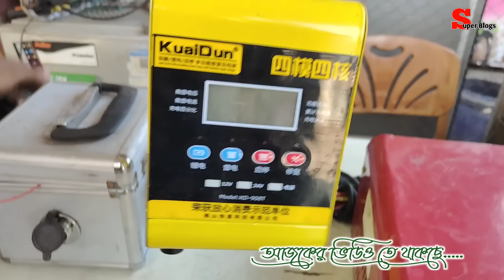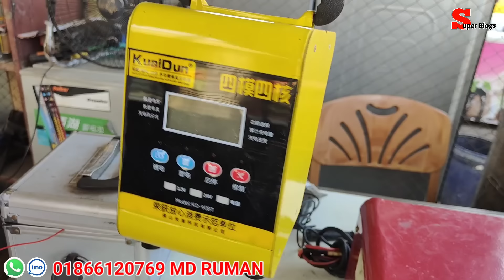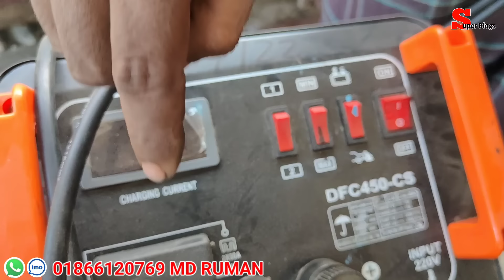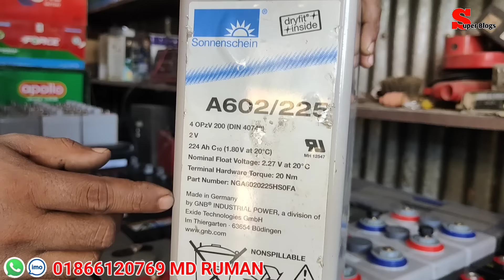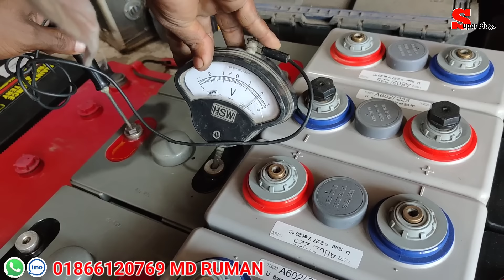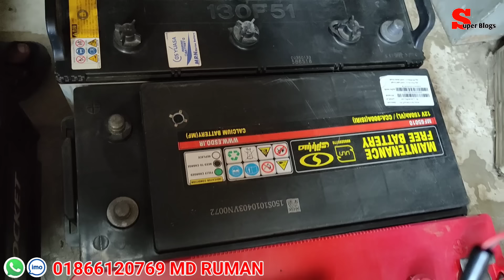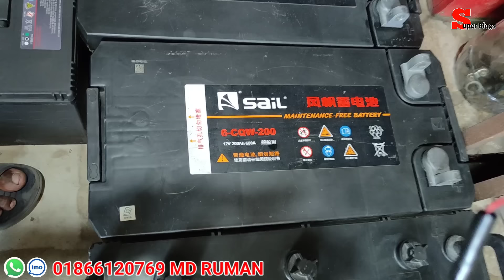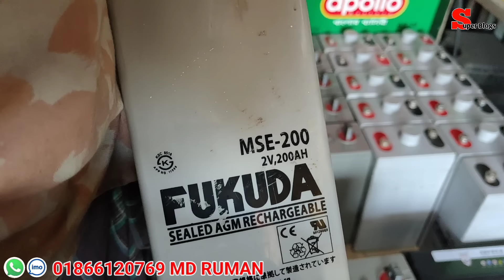পুরাতন জাহাজের ব্যাটারি দাম | সোলারের ব্যাটারি | আইপিএস এর ব্যাটারি | ভাটিয়ারীতে ব্যাটারির দোকান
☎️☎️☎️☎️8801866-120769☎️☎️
MD. Ruman
ঠিকানা:
মেসার্স শাহজানীয়া ব্যাটারি হাউজ
মাদাম বিবির হাট বাজার, বড় মসজিদের সামনে।
ভাটিয়ারী, সীতাকুণ্ড, চট্টগ্রাম।

👉বন্ধুরা
এই শপে আপনারা পুরাতন জাহাজের ব্যাটারি পাবেন। এই সকল ব্যাটারি আপনি সোলার, আইপিএস, গাড়ি এবং অন্যান্য ডিসি কাজে ইউজ করতে পারবেন।
তবে অল্প টাকার পণ্য হলে সেক্ষেত্রে আগে উনাদের সাথে আলাপ করে নিবেন, উনারা কুরিয়ার করবে কিনা।

🚫🚫🚫🚫🚫🚫🚫সতর্কতা 🚫🚫🚫🚫🚫🚫🚫
দোকানদার ভাই কেমন দাম বলবে সেটা উনার ব্যপার। আপনার পছন্দ হলে আপনি দামাদামি করে আপনার নির্ধারিত দামে যদি কিনতে পারেন তো কিনবেন। নয়তো কিনবেন না। কেনা বেচা/টাকা লেনদেনের দায়িত্ব সম্পূর্ণ আপনার। Super Blogs  শুধুমাত্র প্রমোশন ভিডিও করে।  কেনা বেচার সাথে জড়িত নয়।

🌺🌺🌺🌺🌺🌺🌺Super Blogs🌺🌺🌺🌺🌺🌺 হাই বন্ধুরা, আআসসালামু আলাইকুম,
আমি ইউটিউবার মোস্তাফিজ লাভলু বলছি,
👉আপনার পণ্য কিংবা প্রতিষ্ঠানের এরকম এড করতে আমার সাথে সরাসরি যোগাযোগ করুন এই নাম্বারে। কল না  দিয়ে হোয়াটসঅ্যাপে মেসেজ অথবা ভয়েস দিন। আমি যখন ফ্রি থাকবো অবশ্যই রিপ্লাই করবো।
👉Mostafiz Lablu
💐💐💐💐💐💐 Super Blogs 💐💐💐💐💐💐💐